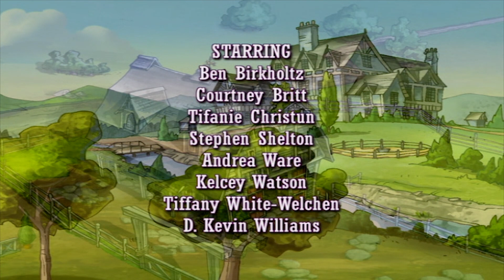🐎 Horseland 🐎 New Bonds 💜 Horse Cartoon | Videos For Kids